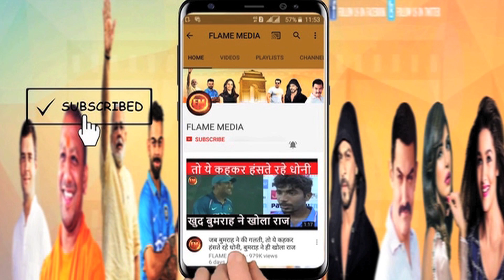पाक कप्तान सरफराज कश्मीर पर बोलकर बुरा फंसा... गंभीर ने सबके सामने बोलती बंद कर दी